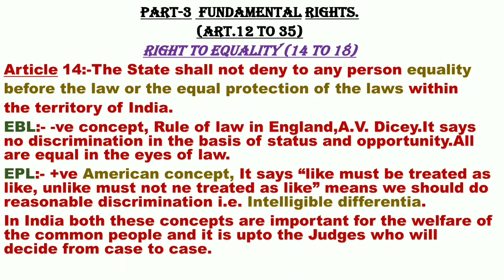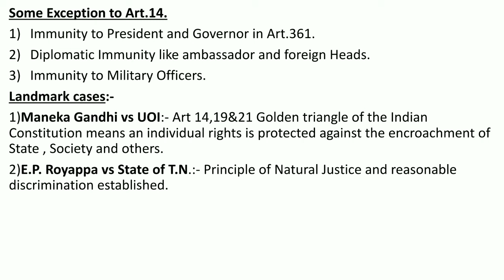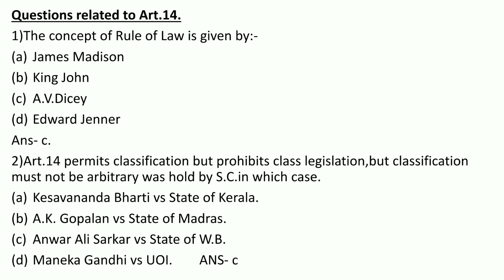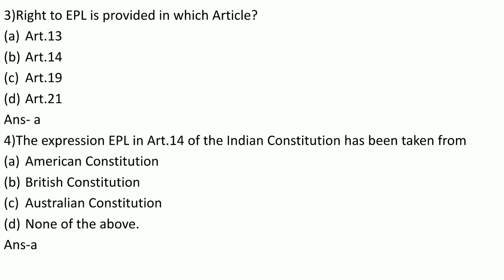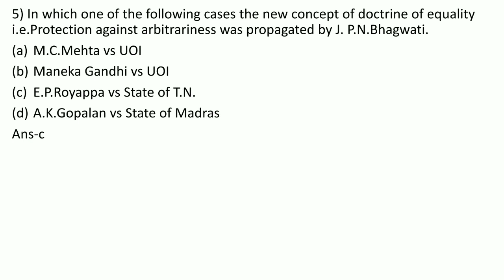Article 14 of Indian Constitution- Polity KeN InFinite